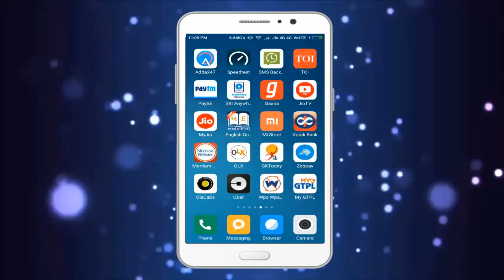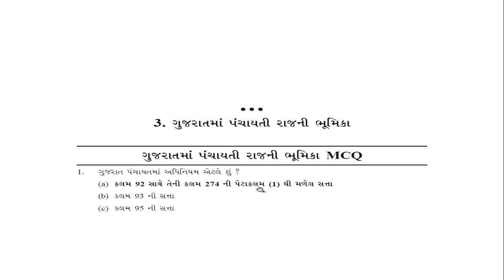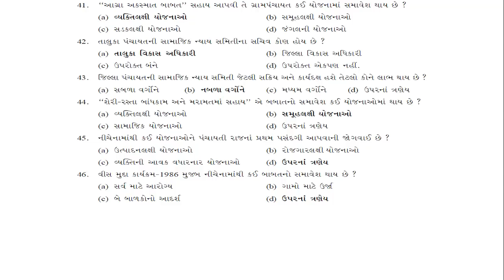Panchayati Raj Study Materials | Panchayati Raj Gujarati | Panchayati Raj Most IMP MCQ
Panchayati Raj Study Materials | Panchayati Raj Gujarati | Panchayati Raj  Most IMP Questions

Panchayati raj in gujarati, bandharan, imp, new, latest, study, material

Bharat nu bandharan, constitution, jaher vahivat, computer test, ganit, history, sanskruti, gujarat, india, competitive exam, previous year question paper solution answer
mathematics, maths, math, ganit, vykarn, english grammar,
current affairs, general knowledge, awareness, gk, samvidhan
karkoon, gaun seva pasandgi mandal, science, quantitative aptitude
aamukh, parishisht, minister, Rashtrapati

👉બ્લડ રીલેશન ના બીજા વિડીઓ જોવાનું ચુકતા નહિ

ગુજરાતી સરળ અને સમજાય તેવી ભાષા માં | બધા પ્રશ્નો નું સરળ ભાષા માં સમજુતી | બધી નોકરી ની તૈયારી માટે ખાસ સબસ્ક્રાઈબ કરો.|

Gujarat Jobs Tutorial Providing All Of The Tutorials Regarding Competitive Exam Like Talati, TET, HTAT, GPSC, UPSC and Also Giving Subject Knowledge Like current affairs in Gujarati, Maths, Reasoning, history of Gujarat, history of India, general knowledge, Gk, Gujarati Vyakaran, English grammar, Current Affairs,Gujarati Sahitya etc which is useful for government jobs examination. This is the online platform to Study for competitive exams. Technical Study, digital Study, online learning.